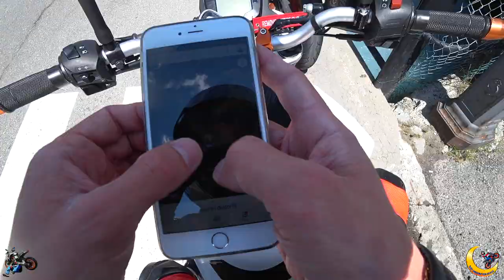Ho (quasi) FUSO il Duke ⚠️🔥 PT 1/3